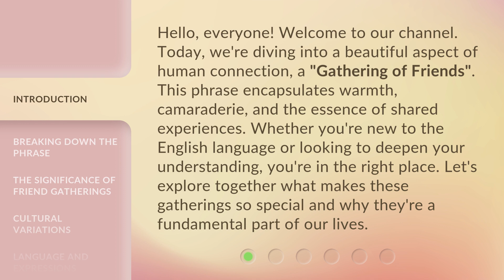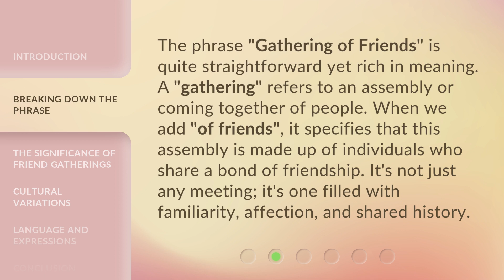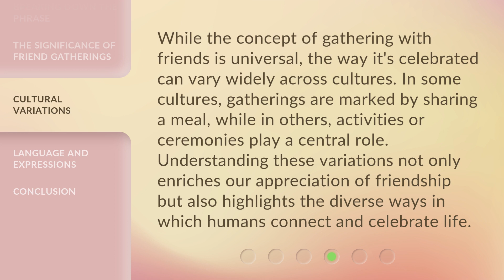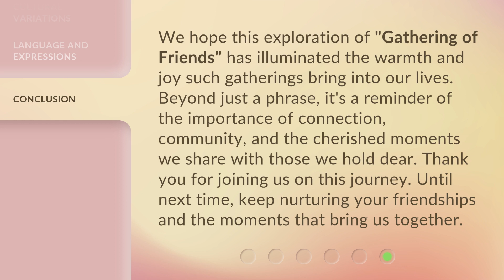The Joy of Coming Together: Understanding "Gathering of Friends"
Embracing Unity: The Power of Friendship Gatherings • Experience the joy and strength that comes from gathering with friends in this heartwarming video. Discover the true power of unity and connection.

00:00 • Introduction - The Joy of Coming Together: Understanding "Gathering of Friends"
00:39 • Breaking Down the Phrase
01:07 • The Significance of Friend Gatherings
01:39 • Cultural Variations
02:08 • Language and Expressions